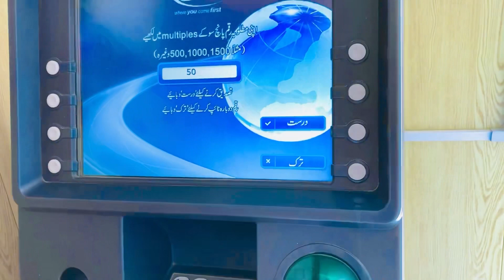Ghreeb Muzdor ki Jan jaa sakti hai/pendu vlogs